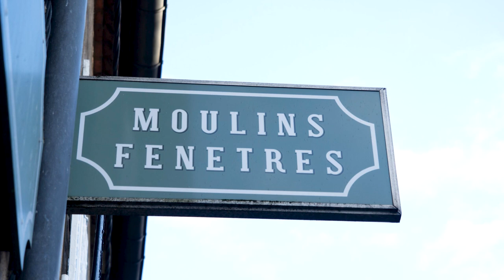MOULINS FENETRES : Menuiserie Fermetures à MOULINS 03